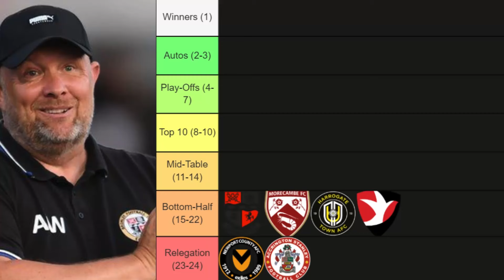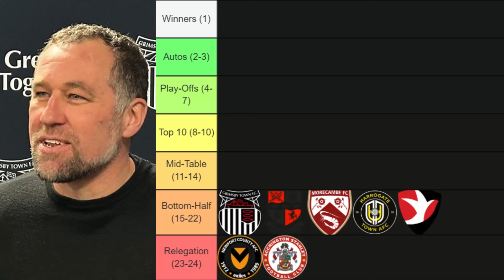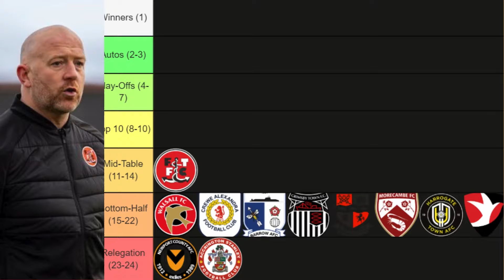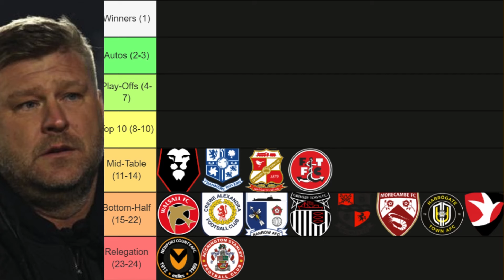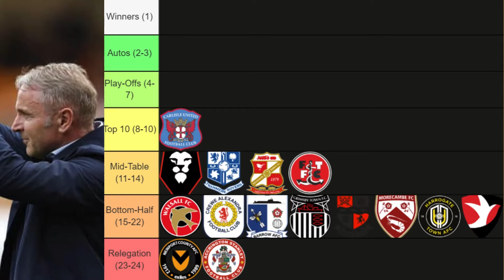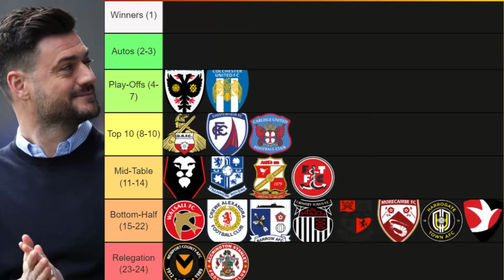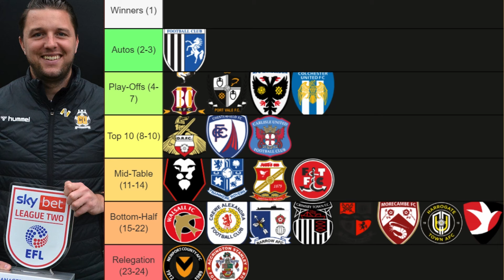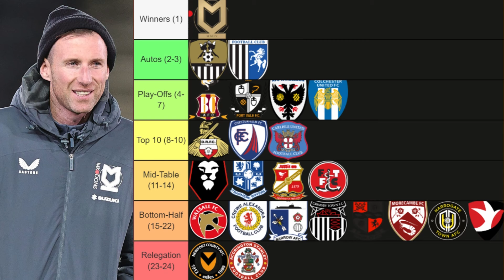My 2024/2025 League 2 Predictions!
J5ZULB47